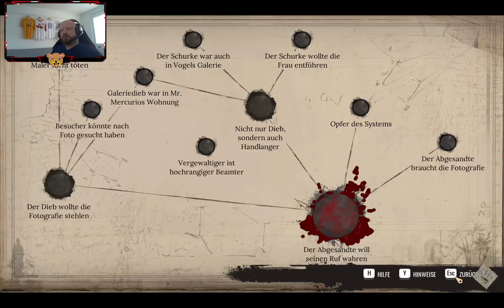[GER] The big picture, Grumpers, the big picture! cheronO cheronP cheronLUL che (Part 10/14)